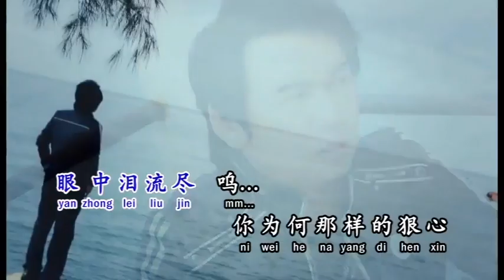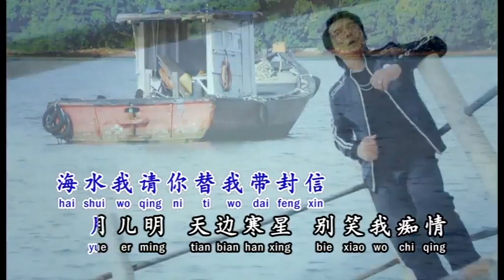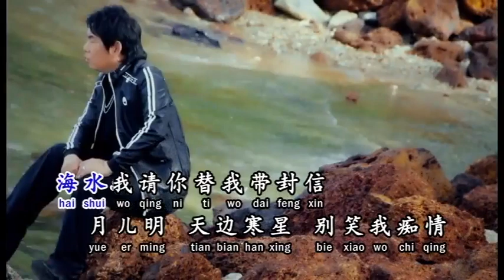姚乙 - 旧梦何处寻【卡拉OK版本】